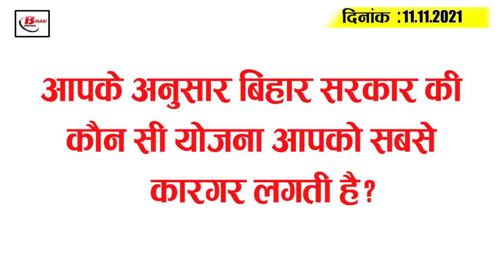Today Bihar Evening breaking news of 11th November on Bihar police,chhath puja,Nitish kumar,RJD.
Latest today Bihar evening news of  11th November  on   Bihar police,chhath puja,Nitish kumar,RJD.

1. On the last day of the great festival, the flood of faith gathered at various ghats
2. Big personalities of the state including CM celebrated Chhath at their residence
3. Bhagalpur - Anand Vihar Puja special train will run from tomorrow
4. Now private schools will not be able to open without registration
5. Recruitment of 800 posts for Police SI
6. Biharis working in Haryana got a gift for the next Chhath
7. The ashes of BRO engineer Rahul Kumar reached Lakhisarai late in the evening.
8. After the end of the festivals, now the markets are being decorated with passion
9. Muzaffarpur City SP's son died in a road accident

10. NDRF saved the life of a person who was going to commit suicide in Ganga
11. Now know the latest weather condition of Bihar
12. Now BJP also raised questions on prohibition
13. Australian captain told this Pakistani player dangerous
14. Singham 3 based on Article 370 will come soon

15. Green signal from Supreme Court regarding sand mining in Bihar

Today's question is such that according to you which scheme of Bihar government do you think is most effective?